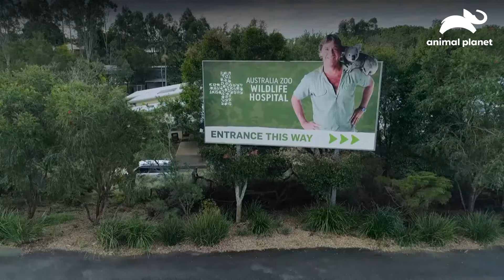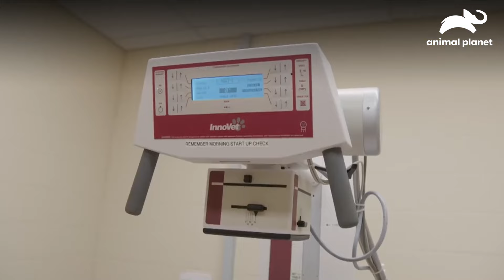Atención médica de emergencia a una pitón de Ramsey | Los Irwin | Animal Planet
Luego que Terri Irwin coordinara la llega de una pitón de Ramsey al hospital del zoológico de Australia, esta serpiente fue sometida a una cirugía LosIrwin 🐊🐵🦉